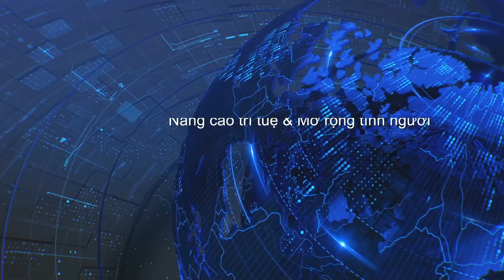News Sang Thu Hai 06 17 2024 P1